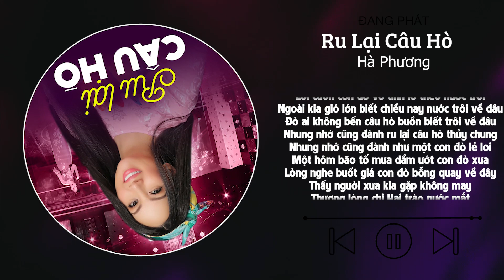Ru Lại Câu Hò - Hà Phương - Nghe Mãi Không Chán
Chào mừng quý vị đến với Dân Ca Và Nhạc Cổ Truyền  - Nơi các bạn sẽ được thưởng thức những ca khúc Dân Ca, Quan Họ, các ca khúc Trữ Tình về quê hương.. được chọn lọc rất kỹ lưỡng với chất lượng âm thanh và hình ảnh hàng đầu.
Chúng tôi luôn lắng nghe mọi đóng góp của các bạn để hoàn thành những sản phẩm âm nhạc tốt hơn.